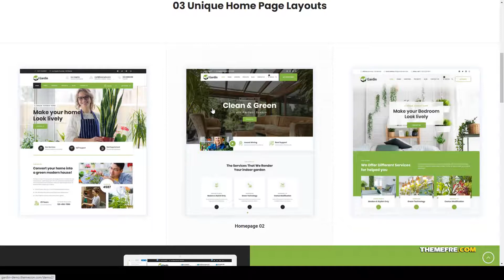Gardin - Indoor Gardening WordPress Theme gardeners lawn services Build Website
Columns 4+

 Layout Responsive

 Tags agriculture, architects, farm, florist, flower, garden, gardeners, gardening, groundskeeper, landscape, landscaping, lawn care, lawn services, plant shop